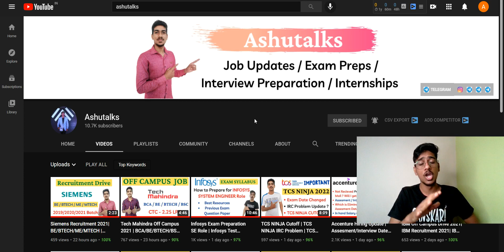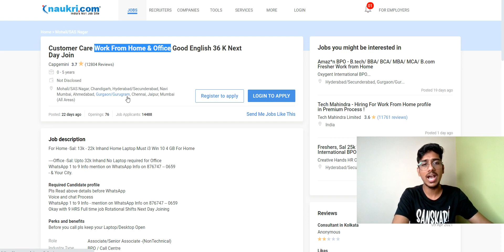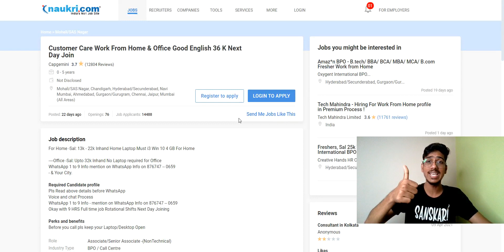Capgemini Off Campus Drive for Freshers| Capgemini Recruitment 2021| Work from Home BPO Jobs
capgemini 2021,
capgemini off campus drive,
capgemini,
Capgemini engineering off campus drive 2021
Capgemini engineering recruitment 2021
Capgemini hiring for network engineer role 2021
Capgemini hiring for network trainee role 2021
Capgemini hiring for software engineer role 2021
Capgemini recruitment 2021
Capgemini latest jobs 2021
Capgemini engineering hiring network engineer 2021
capgemini recruitment,
capgemini off campus drive 2021 for 2019 batch,
capgemini off campus drive 2021 for 2020 batch,
capgemini hiring
capgemini 2021,
Capgemini recruitment 2021
Off-campus drive
Off-campus 2021